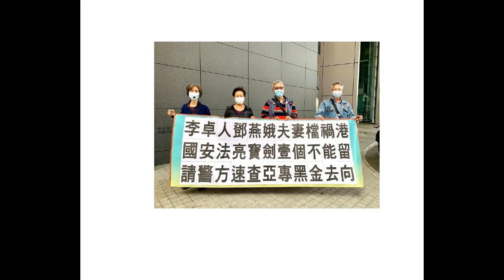YAHOO HONG KONG NEWS 2021疑李卓人鄧燕娥收受黑金 親中共團體到警總請願並作出舉報